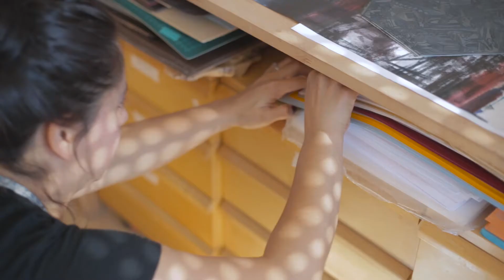Flore Cazalis, artiste graveuse de talent à Strasbourg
Vidéo sur Flore Cazalis, artiste graveuse strasbourgeoise réalise des gravures sur bois et sur linoléum, allez visiter son site web

musique Guillaume Peiffert
vidéo réalisée par Plan Parallele